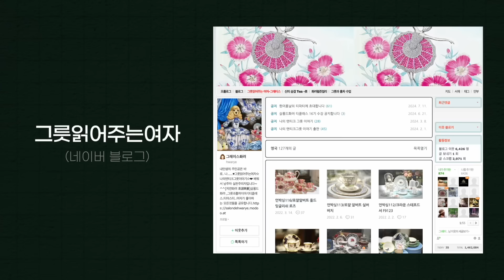그릇 4만점을 모은 컬렉터는 어떤 집에 살까? | 목동 13단지 ep.01